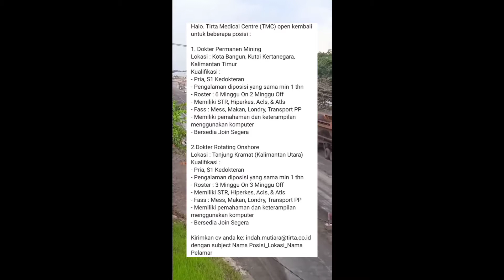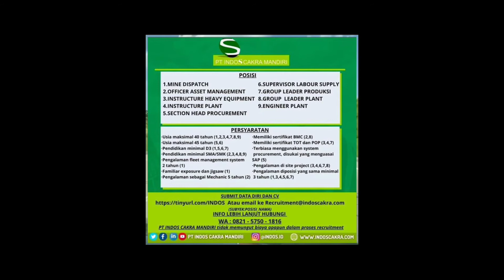LOKER PERTAMBANGAN UPDATE 8 MEI 2022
Lowongan kerja terbaru mei 2022